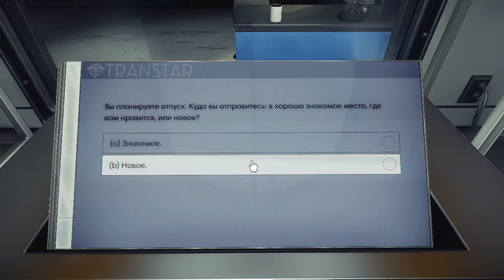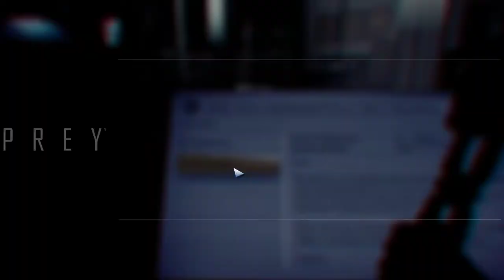Прохождение Prey пиратка от BALDMAN. #1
Таблетка: BALDMAN+cdx emu

Действие Prey происходит в 2032 году. Вы обнаруживаете себя на лунной орбите, на борту космической станции «Талос-1». Эксперимент, в котором вы участвовали, должен был навсегда изменить человеческую расу, но привел к катастрофическим последствиям. Станцию захватили враждебные пришельцы, которые теперь ведут на вас охоту. Раскрывая мрачные тайны «Талоса» и собственного прошлого, вам предстоит выживать, полагаясь на подручные средства, собственную смекалку, оружие и сверхспособности. Судьба «Талоса-1» и всех, кто находится на борту, — в ваших руках.